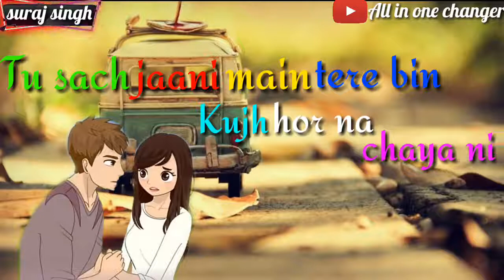Mai vichara kismat hara sad WhatsApp status